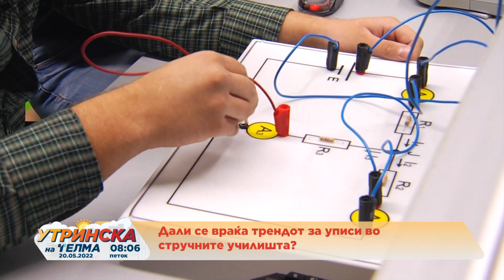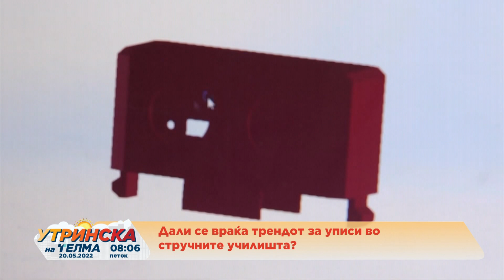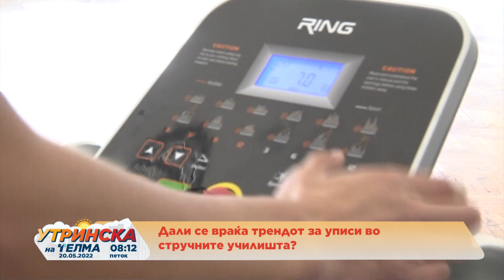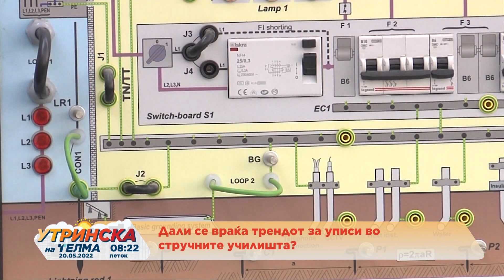Дали се враќа трендот за уписи во средните стручни училишта?